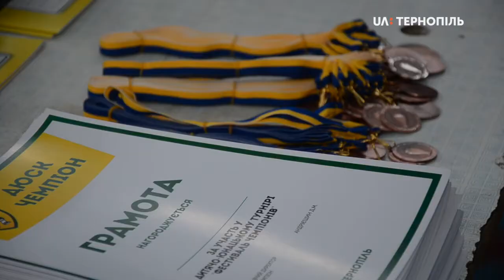фестиваль чемпіонів - футбол